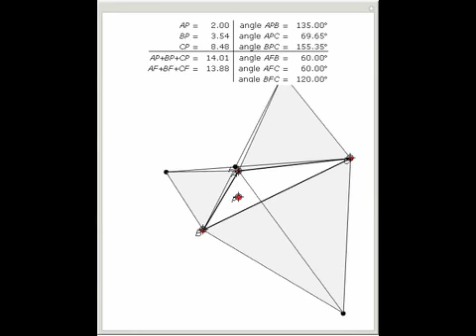Fermat Point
The Fermat point F minimizes the sum of the distances from F to the vertices of an acute triangle. In an acute triangle, the angle formed by the segments connecting any two vertices with F is 120 degrees. Also, if one forms an equilateral triangle using...

Contributed by: Chris Boucher